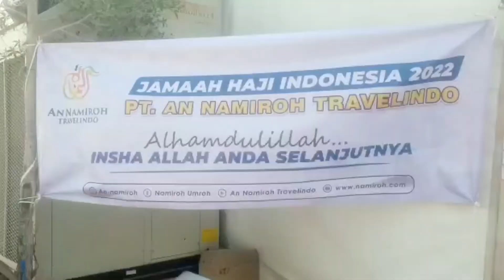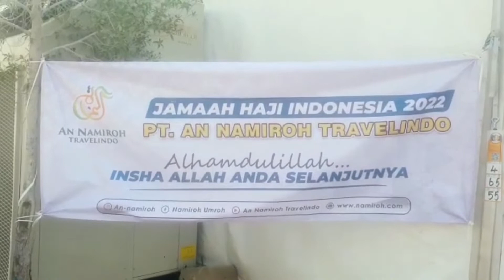Suasana Jamaah Haji Furoda 2022 Resmi dari PT AN NAMIROH TRAVELINDO berada di Tenda Arofah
Kedatangan Jamaah Haji Furoda Resmi dari Indonesia 2022 | PT AN NAMIROH TRAVELINDO

Pengarahan untuk Para Jamaah haji furoda pada musim haji 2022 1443H | kabar haji 2022 PT AN NAMIROH

Haji Furodha 2022 sebanyak 360 pax berangkat PT AN Namiroh Travelindo | Haji 2022 | Umroh Hari Ini

Terima Kasih sudah menonton dan berkunjung ke SALMA FAMS CHANNEL Youtube, Dapatkan pemberitahuan update video terbaru dengan cara tekan tombol SUBSCRIBE ( Gratis Loh ) terus klik gambar Loncengnya, Jangan lupa juga di like, koment dan share ya teman-teman, Semoga Bermanfaat.

Umroh dan Haji bisa Cash atau Pembiayaan secara Syariah, Tanpa denda tanpa bunga.
Dapat dibayar 12 bulan sampai 36 bulan.

Dari Sedekah/Shodaqoh/Donasi Berupa Makan Gratis, Uang Tunai, Baju dan Kebutuhan Sembako, untuk Para Pekerja yang ada di Masjid Nabawi, Masjidil Harom, Masjid tempat Miqot, Para petugas Kebersihan, Mutowif, dan juga para tenaga Sabilillah.

KAMI INSYA ALLOH SIAP MEMBANTU MENYALURKAN SEDEKAHNYA  SAUDARAKU AKHI UKTHI UNTUK UNTUK MEREKA, BAIK DI MEKKAH DAN MADINAH,
SEMOGA MENJADI BAROKAH, DAN MENDAPATKAN GANTI YANG BERLIPAT GANDA DARI ALLOH… AAMIIN.

Alamat Kantor :
UMROH DAN HAJI PT. AN NAMIROH TRAVELINDO

Izin Resmi : PPIU 949/2019 | KBIH 611/2014 | PIHK 151/2021

Jl. Raya Banaran No. 24 Pesantren, Kota Kediri, Jawa Timur

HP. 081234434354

Pemberangkatan Haji Furoda 2022 oleh PT AN Namiroh Travelindo | Haji info Haji 2022 | Umroh Hari Ini

Sudah Terungkap Penyebab 4000 Jemaah Calon Haji Furoda 2022 Gagal Berangkat ke Arab Saudi